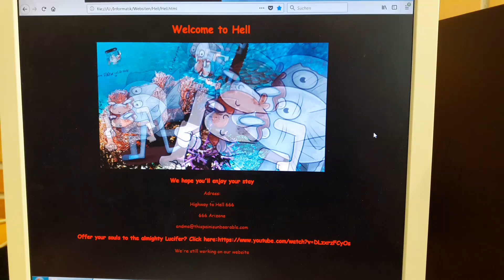Why I shouldn't be allowed to create my own websites